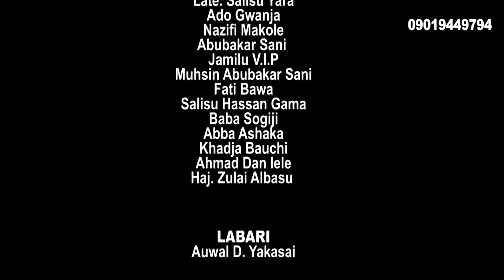BAKIN ZARE Episode 4 Latest Hausa film Series 2021 - Yakasai Global Tv